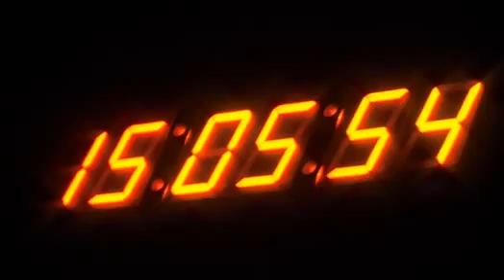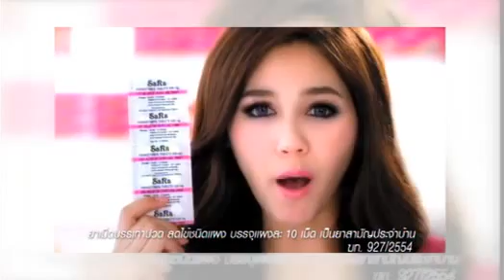2012 04 17 ดี ว่า คา เฟ่